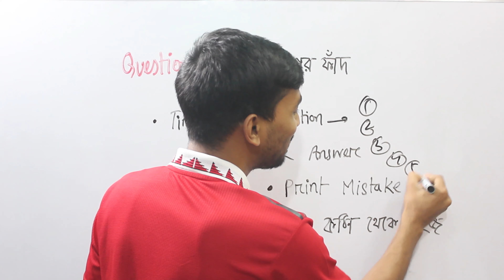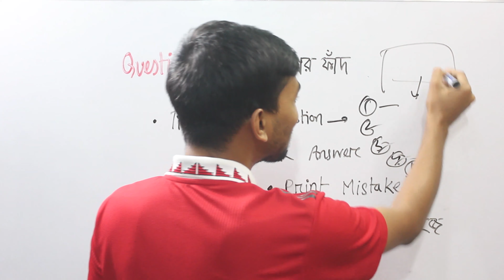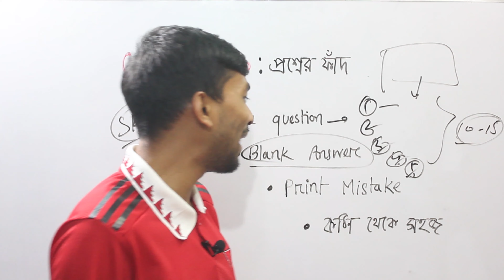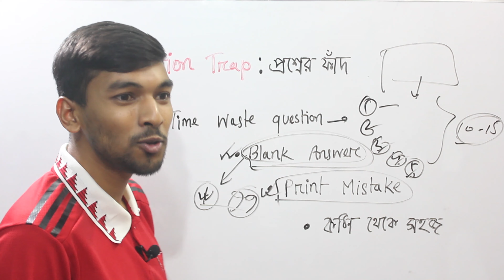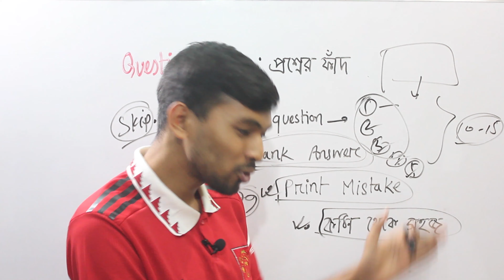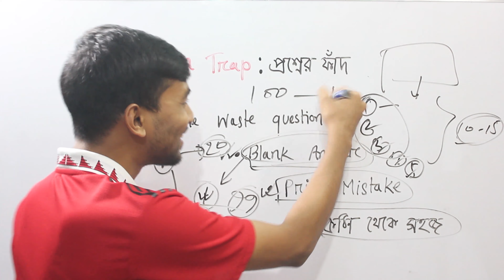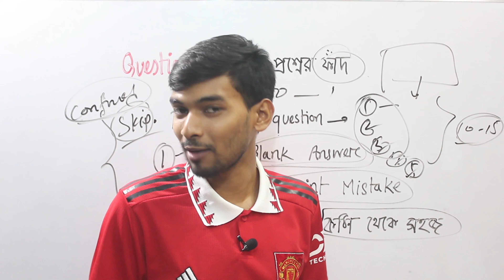Question Trap : ভর্তি পরিক্ষায় ভুল প্রশ্ন বা ভুল উত্তর থাকলে যা করবে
If any time the exam question will be wrong or there have wrong all of answer then what should you do.